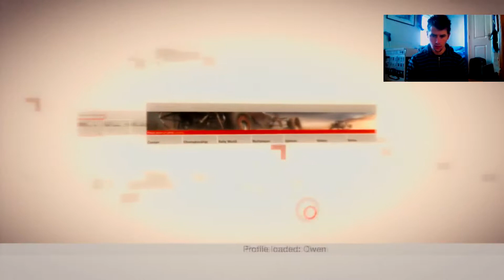Lets Play | Colin MacRae Dirt | Facecam | Twitch update + I Got A Job [HD]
Hey Guys And Gals, So sorry that I never uploaded at my normal time yesterday sicne I was busy and did not get in till it was super later and just went straight to bed, But here is my brand new lets play and this week the game I chose was Colin MacRae Dirt this is the very first one in the Colin Macrae series and as well while this one was out Colin MacRae was alive since he died a few years ago when he crashed his helicopter god bless him.

So anyway I want to get your feedback on regarding my twitch channel and was wondering would you guys like to see me broadcast more at the weekends since this is the only time I get the time to be able to broadcast for a while. So please leave your comments please all.

Thank you so much to everyone who has helped me set up my you tube channel!

Please Go Hit Me Up On These Below !!!

Add me to your psn :- badboiiowen

Go along and add me on Steam :- badboiiowen